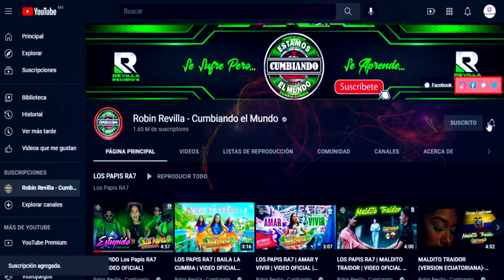LA DEL TAXISTA (( SENORA )) VICTOR DE LOS SANTOS Y LA DESCARGA *** ESTRENO 2022